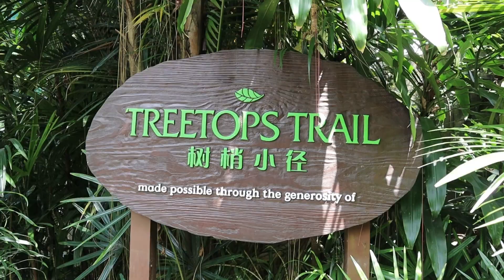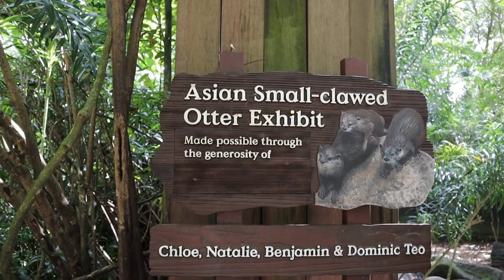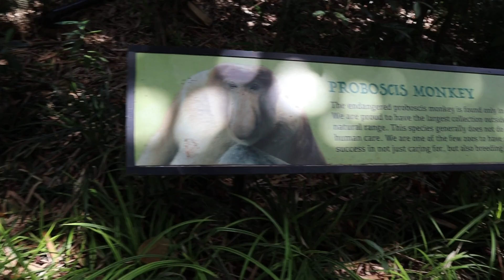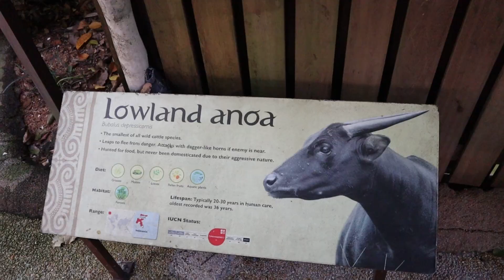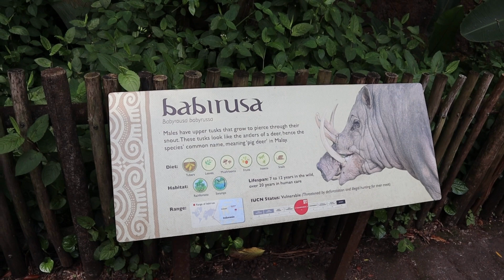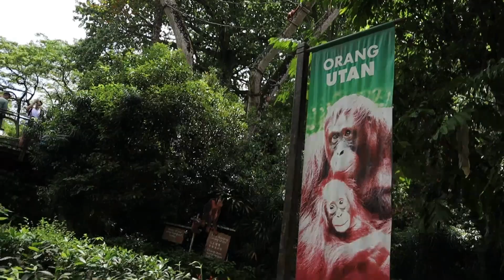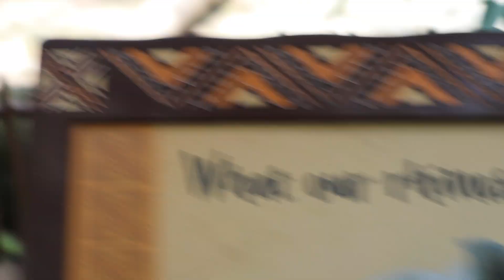A Journey Through Singapore Zoo